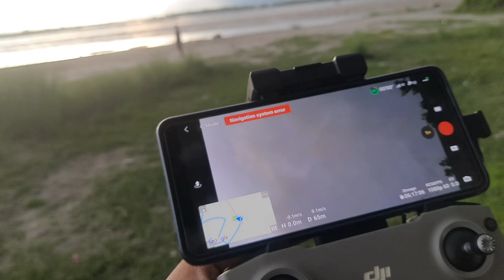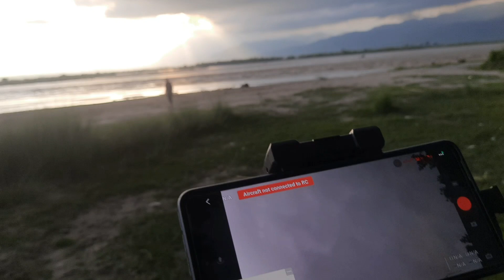Drone crash || Music video shooting || vlog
Here we present you the behind the scene vlog of our new music video where you can  enjoy our shooting clips and also drone got crashed .

videography :- Nischal gallery photography
model :- umesh pariyar (dari man )